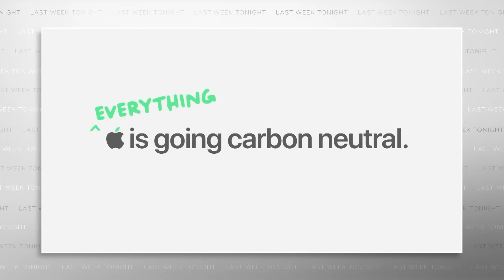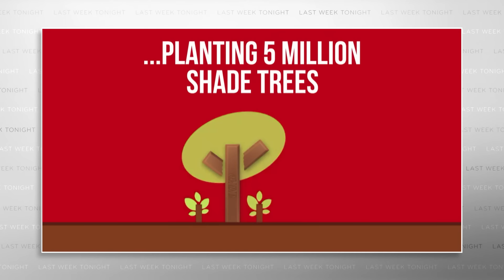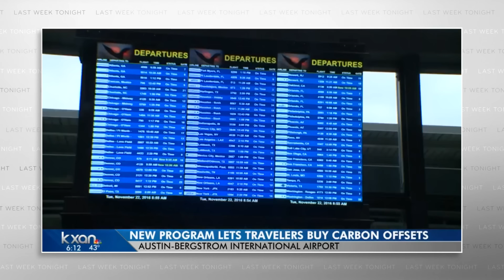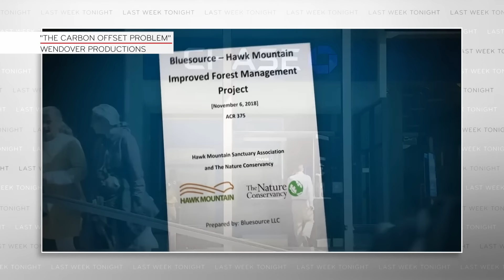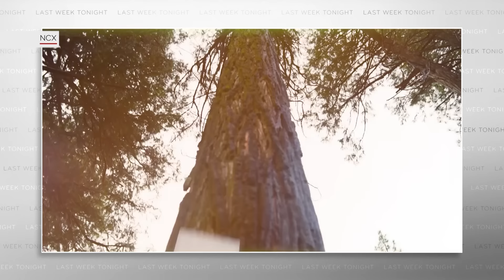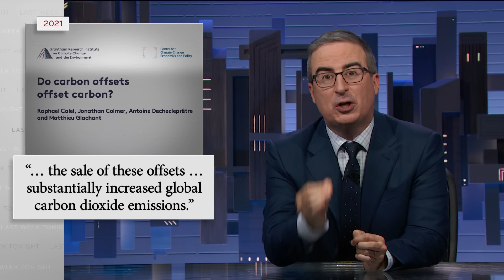Carbon Offsets: Last Week Tonight with John Oliver (HBO)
John Oliver explains what carbon offsets are, what they claim to do, how they might be making climate change even worse, and, of course, how Oscar Isaac is getting hotter.